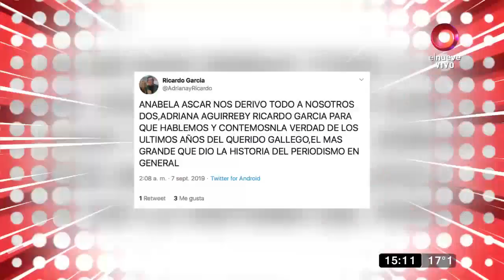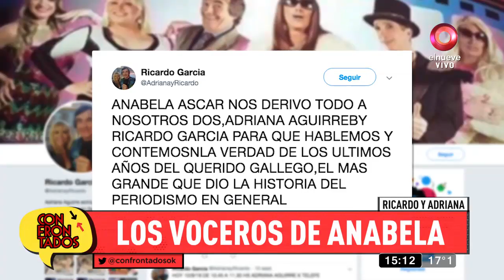Ricardo García y Adriana Aguirre, los voceros de Anabela Ascar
Ricardo García y Adriana Aguirre nos cuentan todo sobre la relación de Héctor Ricardo García y Anabela Ascar.